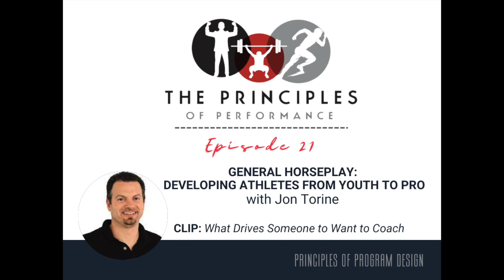021 CLIP - What Drives Someone to Want to Coach